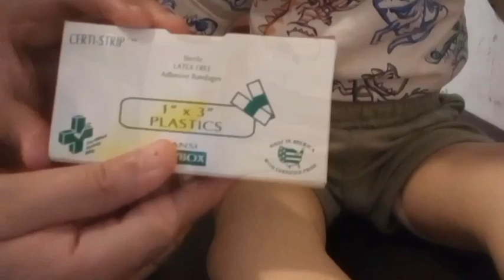REBORN TODDLER GIRL'S FIRST DAY AT HOME (Reborn doll roleplay!)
It is Reborn Darcy Taylor's first day at home and in this video, she gets all settled. Hope you guys enjoy the video! 😄